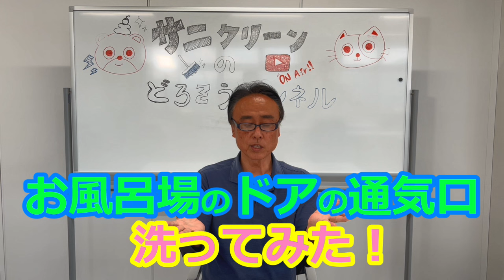【お風呂場のドアの通気口】洗ってみた！ #223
気になってるけど、中々手がまわらない。
どうやってお掃除したらいいかもわからない。
そんな「お風呂場のドアの通気口」のお掃除について、サニクリーン中国　おうち快適サポート　たけえだマネージャーが、やさしく解説してくれます。
まだまだ残暑は厳しいですが、「お掃除」と「しそジュース」「うめジュース」を飲んで乗り切りましょう！

どろそう　チャンネル

一般社団法人サニクリーンアカデミー

株式会社サニクリーン中国　公式フェイスブック